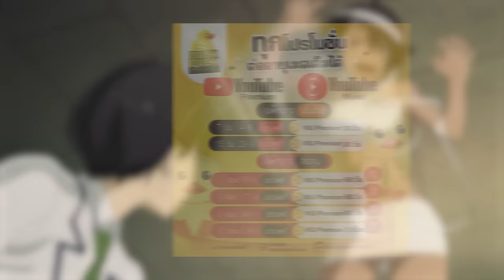[สปอยอนิเมะ] รักอันตรายของเจ้าสาวยากูซ่า ตอนที่ 5 สาวสวยและไตที่หายไป!!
⚡ ชื่อเรื่อง :: รักอันตรายของเจ้าสาวยากูซ่า